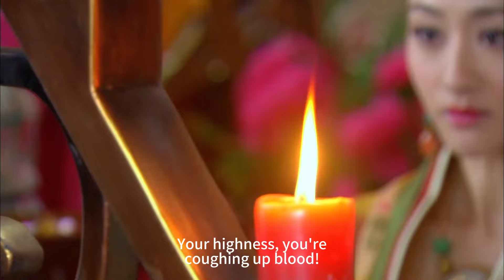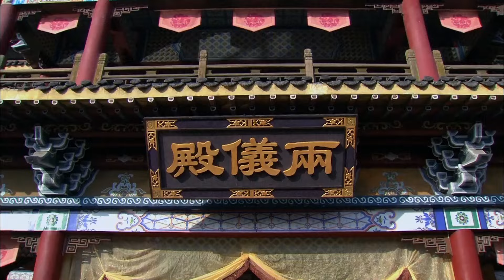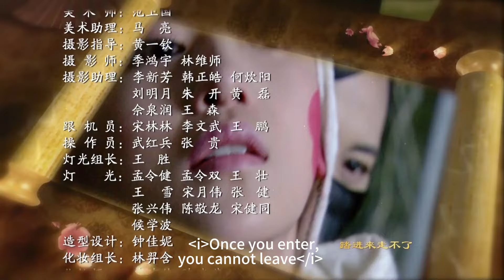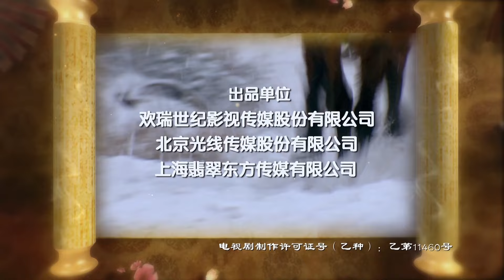【Multi Sub】Young Sherlock EP21 | jinyong Chinese Talented Detective Di Renjie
Synopsis:
Young Sherlock tells of a series of thrilling and cryptic cases faced by 26-year-old protagonist Di Renjie (Bosco Wong). With him on his travels are his close friend Wang Yuanfang (Ma Tianyu), medical expert and love interest Li Wanqing (Stephy Qi), and childhood friend Tong Mengyao (Cindy Sun). Together, the four unravel various bizarre mysteries that take place during the Tang dynasty.

Episodes: 40
Duration: 45 min.
Director:  Lin Feng
Genres:wuxia
Starring: Bosco Wong, Qi Wei, Ma Tianyu, Sun Xiaoxiao, Ruby Lin, Yuan Hong